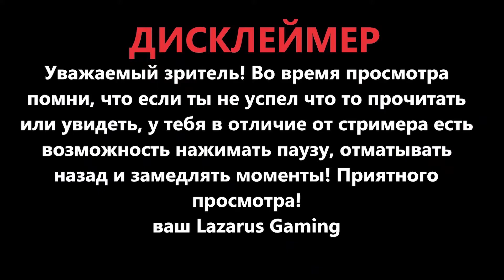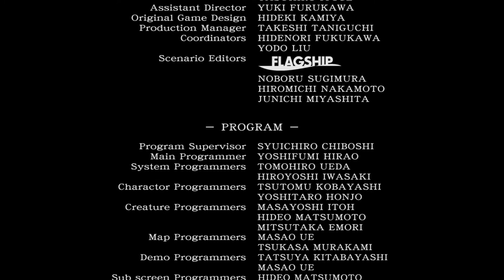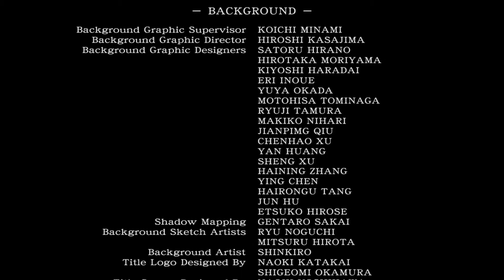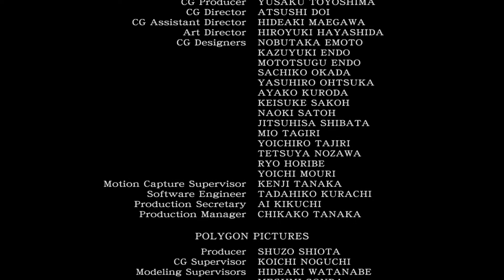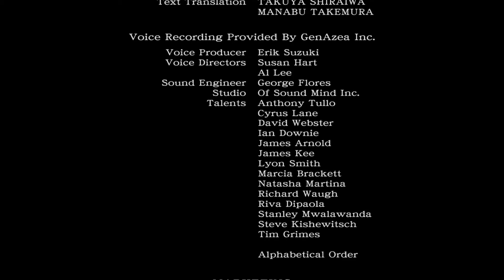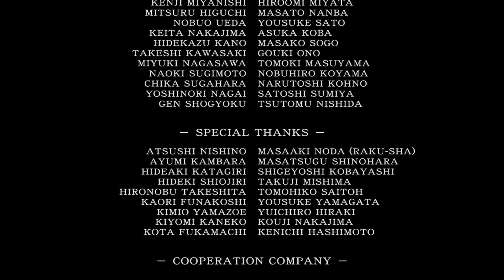Resident Evil 0 HD - Часть 5 Лечебный Центр / Игрофильм Прохождение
Игра : Resident Evil 0 HD
Жанр : Survival horror
Год выпуска : 2016
Видео : Часть 5 Лечебный Центр
Сложность : Тяжело ( Hard )
Озвучка : Русская ( Team Racoon )
Субтитры : Русский

Воссоединившись, герои двигаются к выходу. По пути они встречают Маркуса. Он рассказывает им, что ни Альберт Вескер, ни Уильям Биркин не имеют никакого отношения к вырвавшемуся на свободу вирусу, который погубил железнодорожный экспресс и особняк в горах. Вся вина лежит на нём, Маркусе, работавшем на корпорацию «Umbrella» до того момента, пока десять лет назад его бывшие ученики Альберт Вескер и Уильям Биркин не убили его по приказу руководителя корпорации Спенсера, который стал видеть конкурента в Маркусе. Умирая, Маркус внедрил в своё тело заражённую Королевскую пиявку, что позволило ему «воскреснуть» и сохранить память о своей прежней жизни. Теперь Маркус превратился в массу пиявок, которая принялась преследовать героев. В это время Уильям Биркин и Альберт Вескер, по-прежнему работавшие на «Umbrella», также решают действовать. Вескер отправляется в особняк Спенсера, а Биркин активирует механизм уничтожения тренировочного комплекса.

Ребекка и Билли вступают в финальное сражение с мутировавшей формой Маркуса — Королевской Пиявкой. Одолеть монстра им помог яркий свет только что взошедшего солнца, чьи лучи упали через открытый сдвижной потолок лаборатории. Ребекка бросает Билли револьвер, а последний окончательно убивает Королевскую Пиявку.

Комплекс взрывается, Ребекка и Билли выбегают на вершину скалы, откуда открывается вид на особняк Спенсера, в котором произойдут события первой части Resident Evil. Герои отдают друг другу воинскую честь. Ребекка заявляет, что отныне Билли Коэн официально числится погибшим. Каждый идёт своей дорогой, Ребекка — по направлению к особняку, в надежде узнать о судьбе членов команды «Браво». Но это уже события первой части Resident Evil.